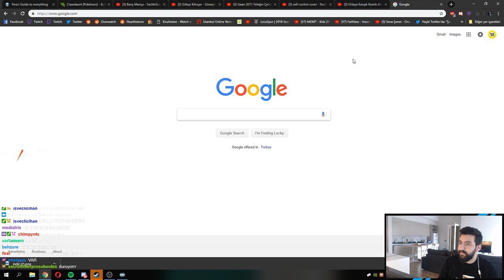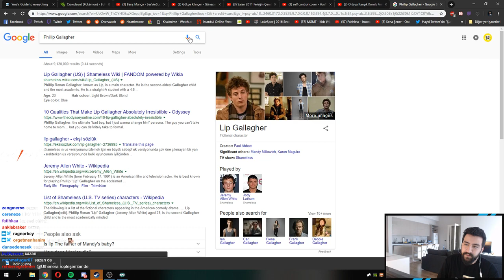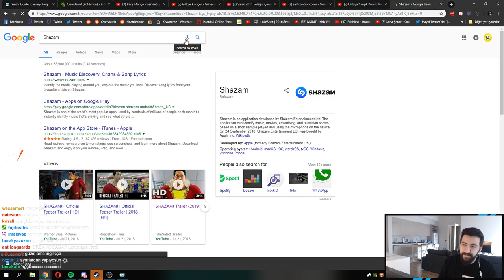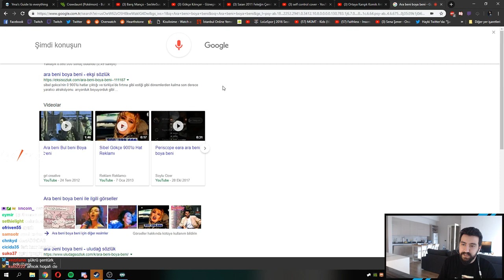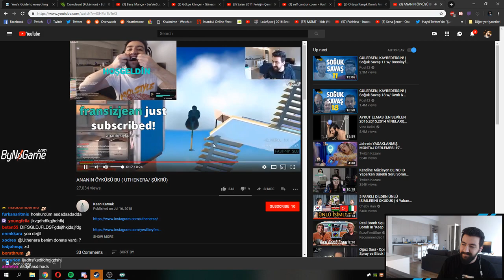Uthenera-Google Sesli Arama Özelliğini Deniyor